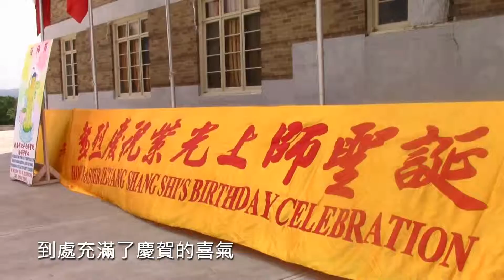[聖山聚焦] 紫光上師聖誕慶祝大法會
聖山佛國迎來了紫光上師聖誕的慶祝大法會：

龍騰虎躍賀吉祥
天女下凡奉壽桃
蓬萊八仙齊拜夀
五方財神供珍寶
十八羅漢護正法
八大菩薩獻哈達